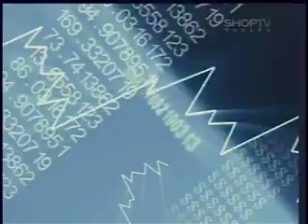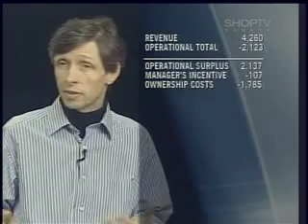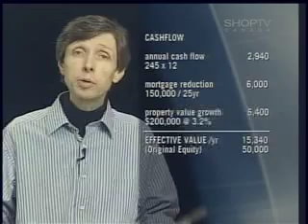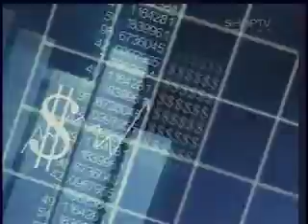THE HARRY STINSON SHOW pt 5of7- Financial Preview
"$375 - commercial rate for taxes"

The Condo King / Bankrupt Developer HARRY STINSON's late night infomercials

Part 5of7- Financial Preview